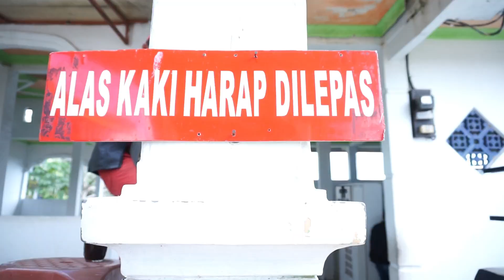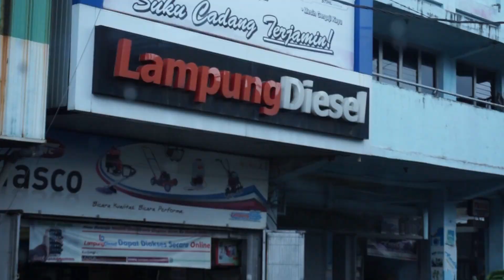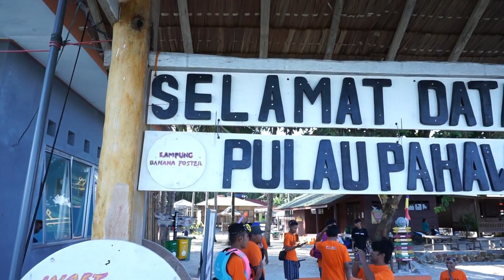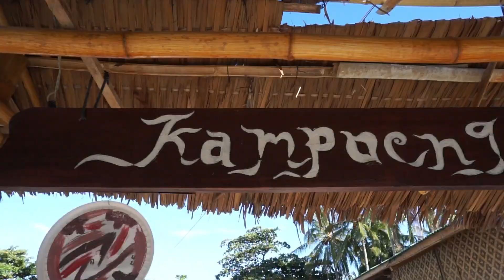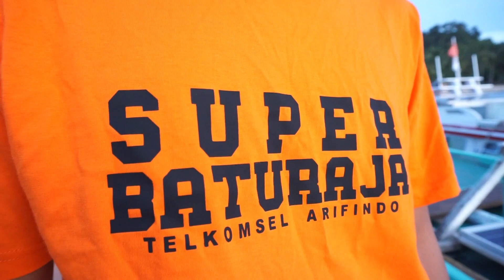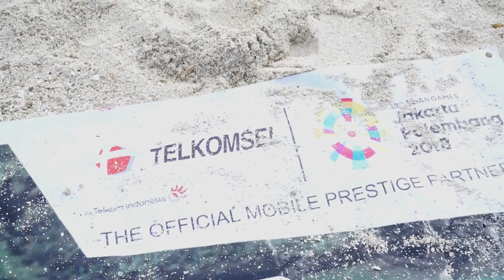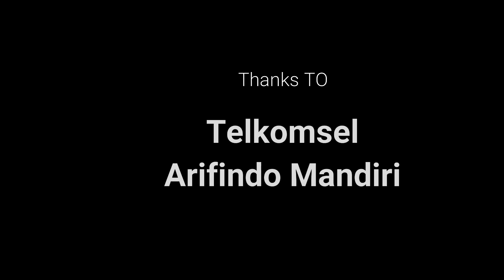pahawang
baturaja - lampung gathering super baturaja ..